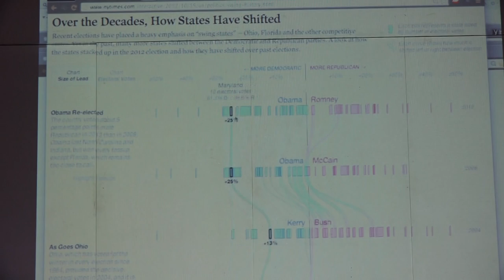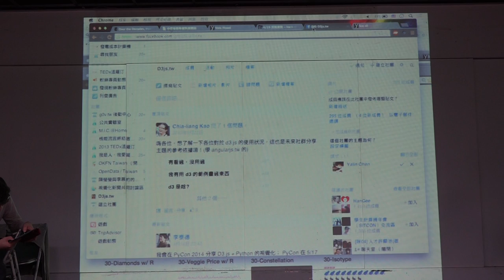g0v tw hackath8n 成果報告 縣市歷史投票軌跡 台灣零時政府第捌次解除戒嚴黑客松